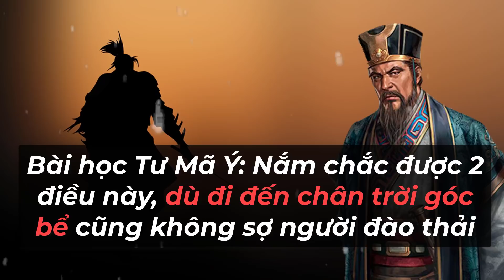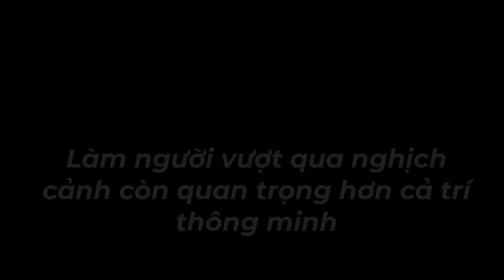Ngẫm 2 câu nói của TƯ MÃ Ý, dù đi đến chân trời góc bể cũng không sợ người đào thải | NGẪM PLUS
Các bạn có thể xem nhiều video qua đường link này

Tư Mã Ý xác thực là một đời thành công, không còn gì có thể nghi ngờ nữa. Tào Tháo, Lưu Bị, Tôn Quyền cả đời tranh đấu ngược xuôi tranh giành thiên hạ nhưng cuối cùng tất cả lại phải rơi vào tay nhà Tư Mã Ý. Nếu nói gia tộc Tư Mã là gia tộc hùng mạnh thì Tư Mã Ý chính là thủ lĩnh đứng đầu.